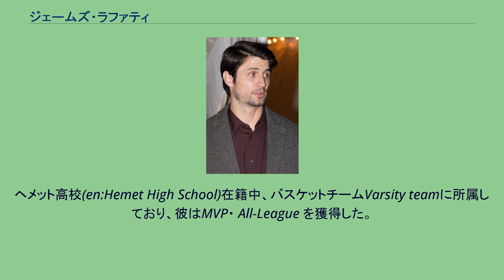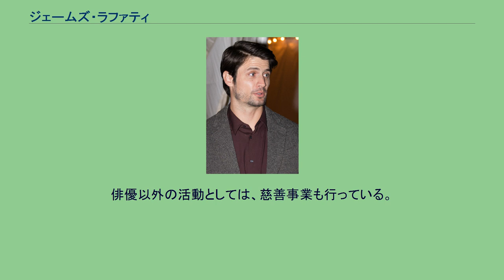ジェームズ・ラファティ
ジェームズ・ラファティ（James Lafferty、本名：James Martin Lafferty、1985年7月25日 - ）は、カリフォルニア州出身の俳優。
代表作は『One Tree Hill』（ネイサン・スコット）。
1985年7月25日、カリフォルニア州ヘメットで生まれた。
6歳から役者の仕事をはじめ、10歳で初めてセリフのついた役をもらった。
母親から、趣味としての俳優の仕事を勧められており、彼の兄弟も同じように俳優業を営んでいた。
ヘメット高校(en:Hemet High School)在籍中、バスケットチームVarsity teamに所属しており、彼はMVP・ All-League を獲得した。
2003年、高校卒業後、カリフォルニア州立大学ロングビーチ校に入学し、無事に卒業することができた。
2003年からは青春ドラマの『One Tree Hill』にバスケ選手のネイサンを演じており、作中では得意であるバスケの技能を披露している。
ただし、音声解説ではクリエーターがネイサンを演じるのを嫌がっていた事を明かしている。
俳優以外の活動としては、慈善事業も行っている。
^ a b c d “BIOGRAPHY”. J-LAFFERTY.COM. 2011年11月29日閲覧。
^ “James Lafferty cast in 'DonnieDarko' sequel”. StarNewsOnline (2008年6月2日). 2008年8月4日閲覧。